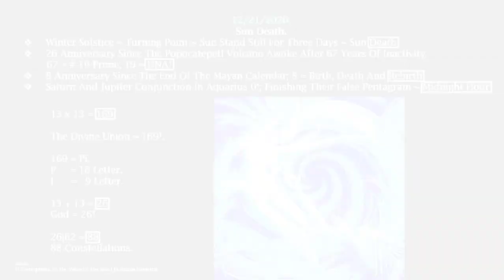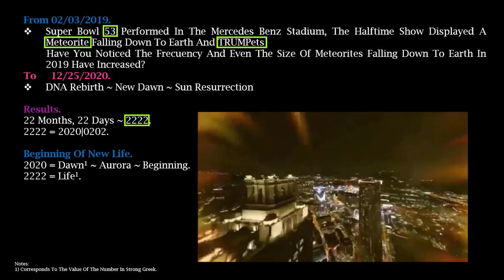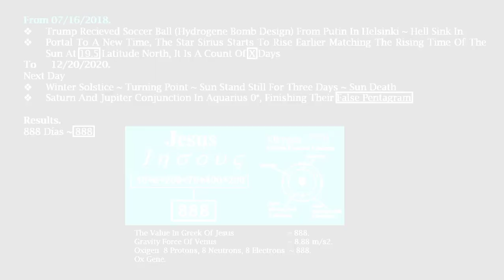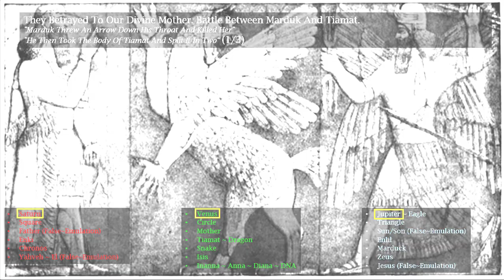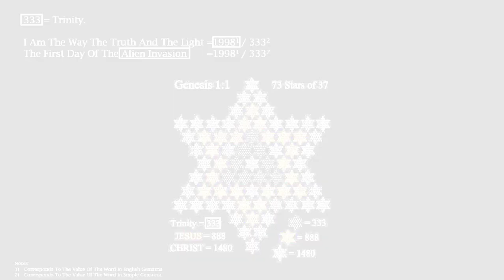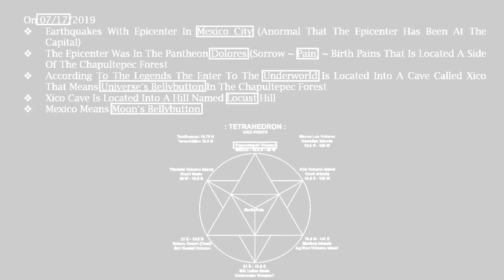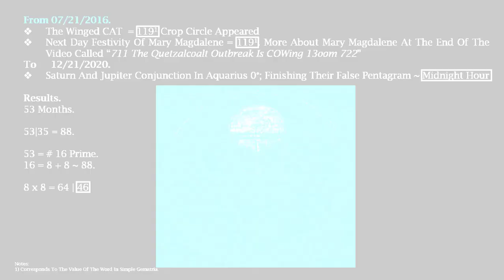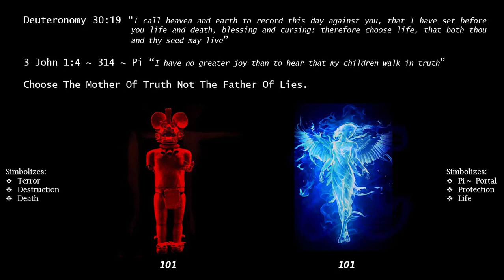On 2020 The Popocatepetl Fulfill 666 Years; The Batman And The Winged CAT Return At The Midnight.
The Universe Was Born Of A Great X plosion.

You And Me Also Were Born Of A Great X plosion.

Now A Nuverse Is About To Emerge And We Are Going To Have The Honor To Witnessed.

Satan ~ Red Dragon ~ Obama ~ Death Will Take Advantage Of That So He Will Create His New Satanic World Order But His Ruler Time Will Be Short.

Satan Will Come After The True Feline Goddess Of Creation Queen Isis ~ Lord Venus ~ Lord Jesus ~ Life Has Harvested Her Seeds Daughters And Sons Who Chose Life Over Death To Make Us Fly Away From This Decadence.

Choose The Mother Of Truth Not The Father Of Lies.

Thankh You To Read And To Watch The Video.

DR.
To Learn About The Divine Love Between Venus And Uranus, Watch The Videos Of The Following Channels; It Does Not Matter If You Do Not Speak English Or You Do Not Like Numbers Just Repeat And Repeat.